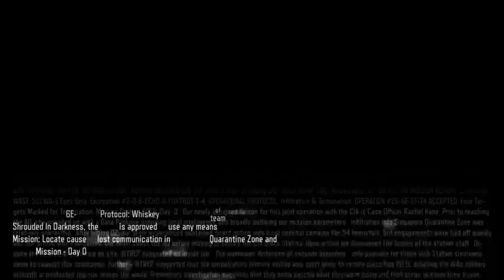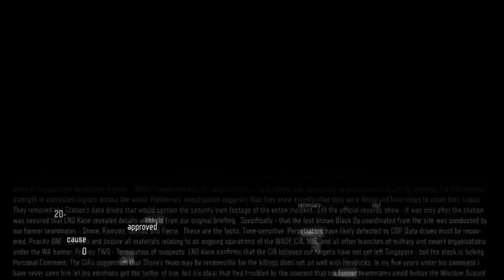(UK/PS4) Campaign carnage.